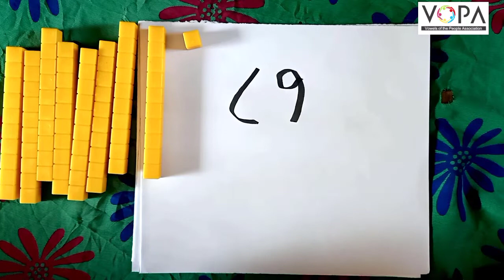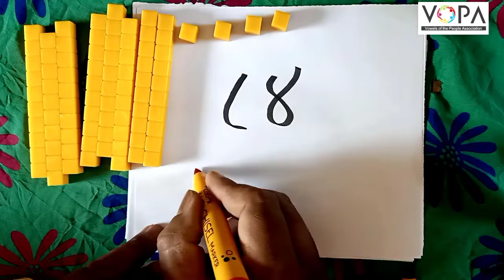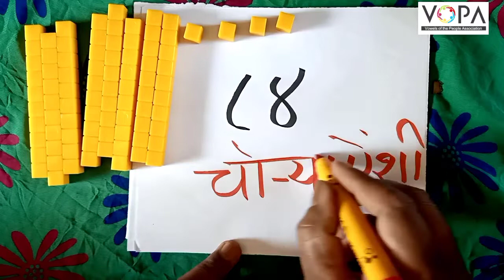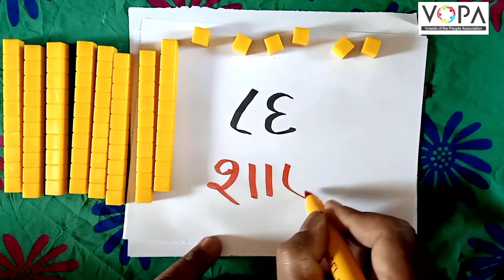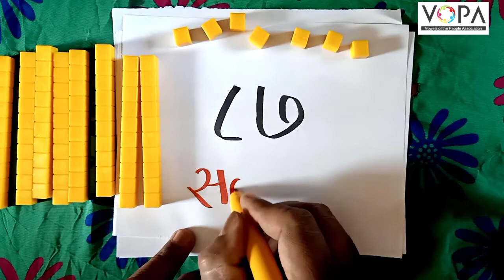१ली । गणित । पेज क्र. 56 । ८१ ते ९० ची ओळख व लेखन | V3 | VSchool